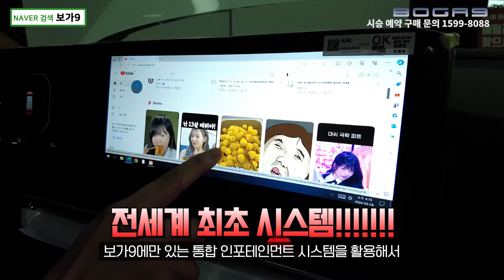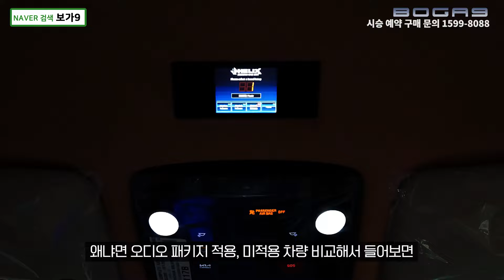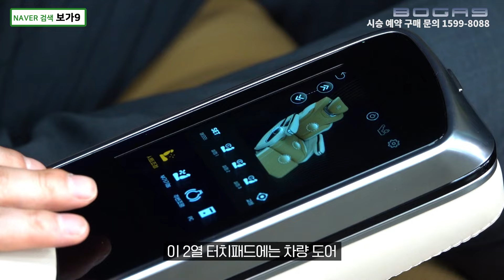593회. 보가9 프리미엄 모델에 하이브리드 파워 트레인까지. 하이브리드 카니발 하이리무진 오늘의 출고 차량 소개 영상입니다.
오늘 출고차는 보가9 최상위 모델인 프리미엄에 파워트레인을 하이브리드로 선택하셔서 1억을 훌쩍 넘는 가격으로 최종 출고 되었습니다. 대단하네요.

카니발 하이브리드 선택하실 때 무조건 연비 좋겠지? 하는 기대감 보다는 출고 대기 기간, 보유 기간, 주행 거리 모두 꼼꼼히 따져 보셔야합니다.

전문 카매니져와 함께 상담하시면 구매에 큰 도움이 됩니다. 💖

성원 보내주시는 보가9 가족. 고객님들께 감사드리며 안전운행하시고 보가9과 함께 아름다운 일상 되시기 바랍니다. 🙏 고맙습니다.

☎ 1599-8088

✨ 발명 특허 보유 (10-2***-0 1)